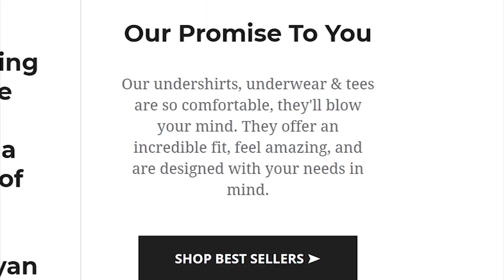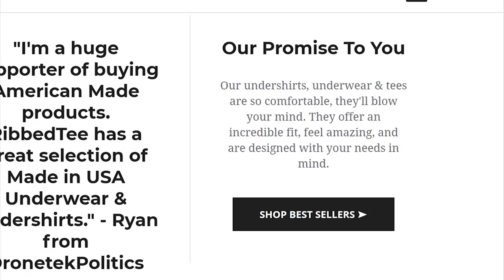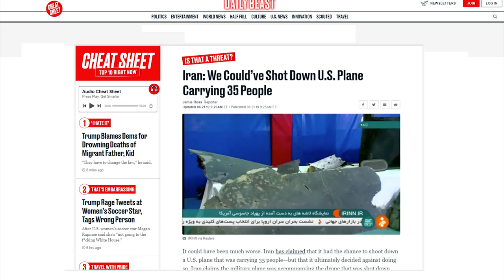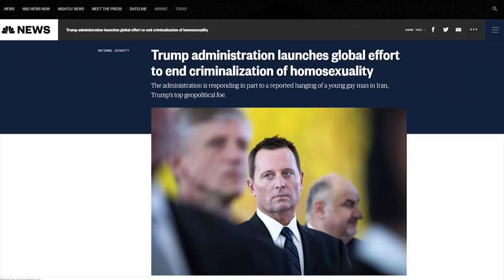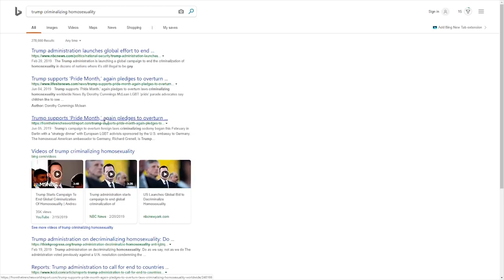WTF: Pro-Iran 'The View' Says Trump is Criminalizing Gay People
CRYPTOCURRENCY:
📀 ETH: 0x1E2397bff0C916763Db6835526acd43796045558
📀 BTC: 13dnHJyCaLFgzxXZLSSXhgbqAfioXHo33t
📀 LTC:  LRaNzJD6PmCR7FkqHTuSgiAYkE9GSKG8g8
📀 DASH: XasuQ2cSEuPRSnG47XyShcW9XvM1xh6Em8

Sources:

Whoopi: Trump Trying to Criminalize Homosexuality, Like in Iran

A Kid Tries To Sell Socialism To Former Soviet Citizen On DNC Convention Site, Day 2. Part 1/4

HOW THE MEDIA HAS HELPED CHANGE PUBLIC VIEWS ABOUT LESBIAN AND GAY PEOPLE

Mixing Kids With Drag Queens Sets Gay Rights Back Decades

Iran: We Could’ve Shot Down U.S. Plane Carrying 35 People

The View’s’ Joy Behar and Meghan McCain Throw Down Over ‘Treasonous’ Trump: How Can GOP 'Stick With Him?'

Fishermen find pieces of US drone shot down over Iran, ambassador says

Trump administration launches global effort to end criminalization of homosexuality

Joy Behar Defends AOC: Trump on 'Trajectory' to 'Exterminating' Illegal Immigrants